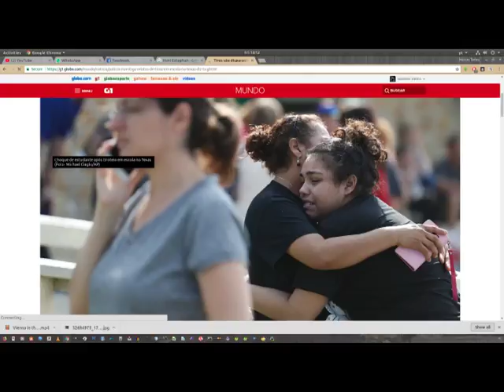Ataque ao texas